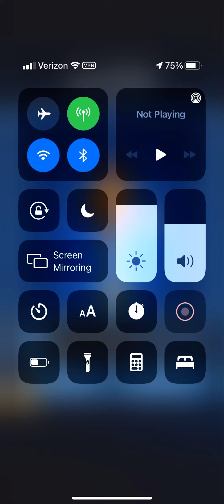FNAF AR: Flamethrower Endo Unlocked!